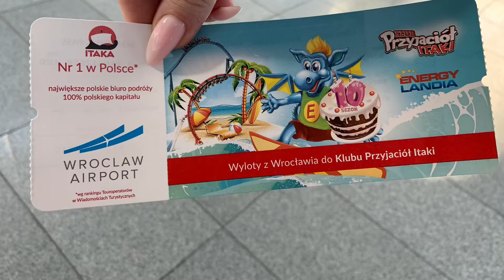AGENT MI LETÍ DO GRUZIE!!!!! 😱😱😱👍🏻👍🏻👍🏻